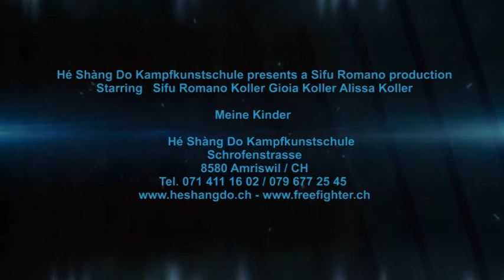Hé Shàng Do Kampfkunstschule Amriswil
Hé Shàng Do Kampfkunstschule
Schrofenstrasse 12
8580 Amriswil